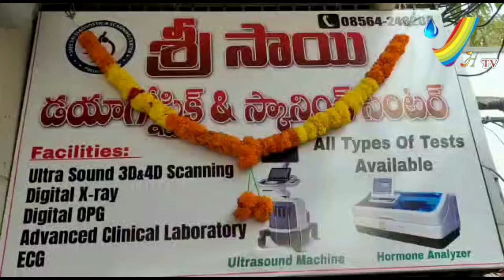శ్రీసాయి డయాగ్నోస్టిక్ & స్కానింగ్ సేంటర్ ను ప్రారంభించిన M.L.A రాచమల్లు శివప్రసాద్ రెడ్డి